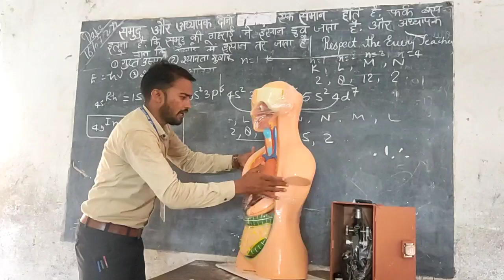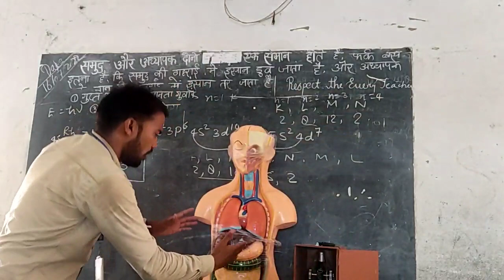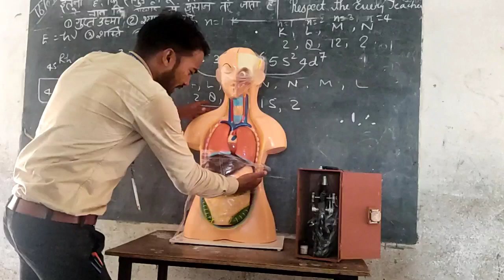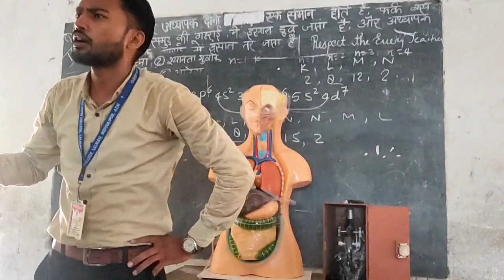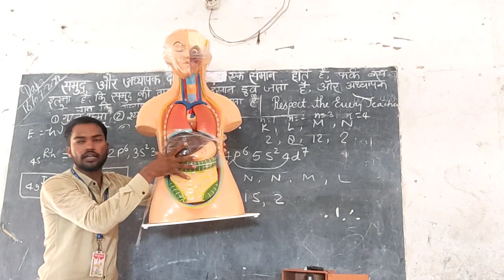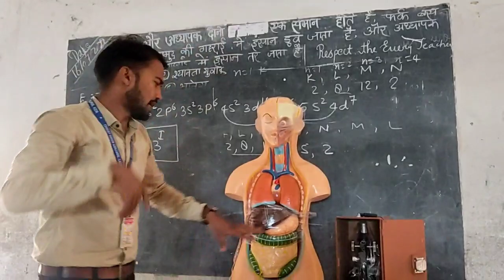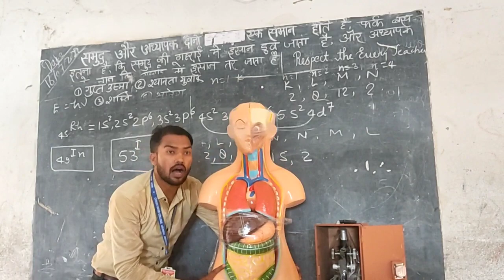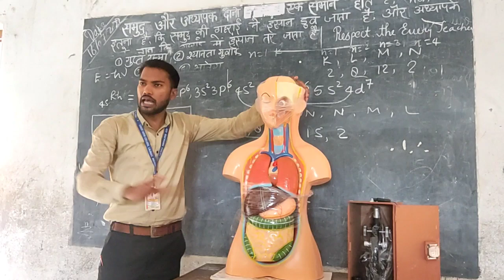मानव शरीर के आन्तरिक संरचना और कार्य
human body part and work